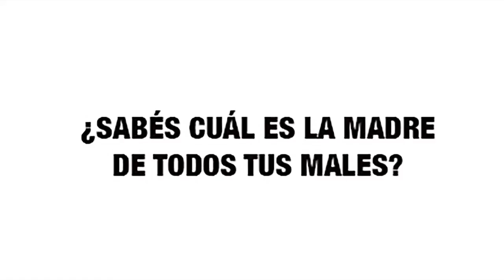Tu Madre No Sabe - Trailer 2016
Autor: Gastón Cerana
Actúan: Luis Contreras, Dalia Elnecavé, Anita Gutiérrez, Martín Lavini, Teresa Murias
Diseño de escenografía: Los Escuderos, Manuel Escudero
Vestuario: Liliana Piekar
Maquillaje: Luciana Harari
Diseño de luces: Max Pastorelli
Musica original: Leonardo Stefoni
Produccion ejecutiva y comercial: Vanina Fabrica
Asistencia de dirección: Pablo Cusenza
Dirección: Gastón Cerana